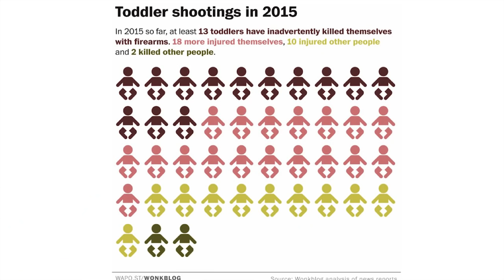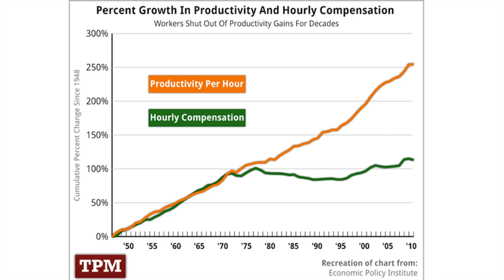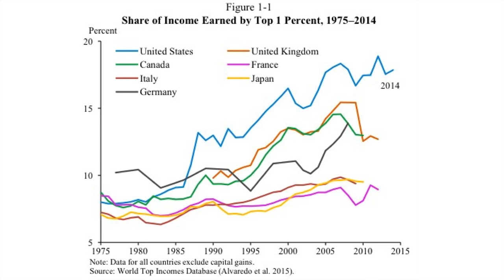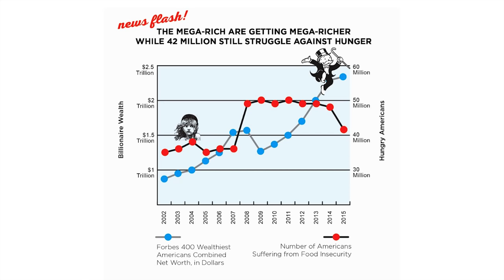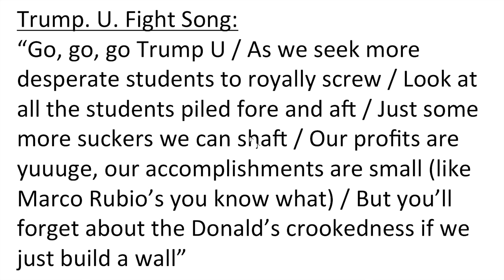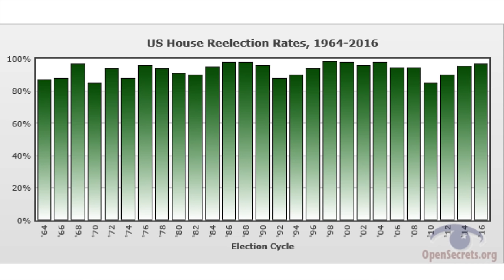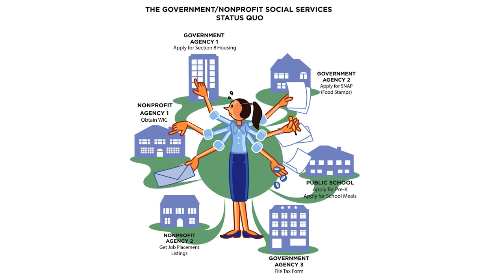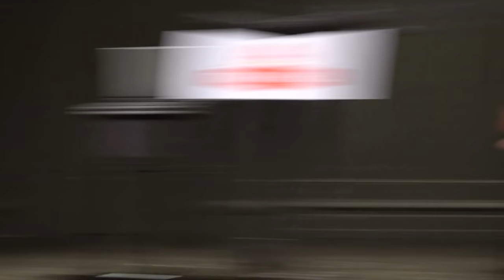Joel Berg and Matt Taibbi: Finding Common Ground in America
"Insane Clown President: Dispatches from the 2016 Circus" is a series of essays by political journalist and bestselling author Matt Taibbi telling the story of Western civilization’s current political tangle and presenting an eerie take on our democracy’s uncertain future. Years before the clown car of candidates was fully loaded, the essential themes of this story were all in place: the power of spectacle over substance; the absence of a shared reality; the nihilistic rebellion of the white working class; the death of the political establishment; and the emergence of a new, explicit form of white nationalism.

Joel Berg’s book, "America We Need to Talk: A Self-Help Book for the Nation", starts with the premise that our most important relationship is with our country. Berg, an author, advocate, and political expert makes the case that we must stop blaming the nation’s problems solely on “the politicians” or “the system” and take personal responsibility to solve them. Berg walks a fine line, offering both a parody of self-help books and a sobering analysis of the nation’s political and economic dysfunction.

The two authors discuss the subjects of their books and participate in a joint Q & A with the audience after they speak.

Thanks to Seattle Town Hall and Third Place Books
Recorded 3/2/17